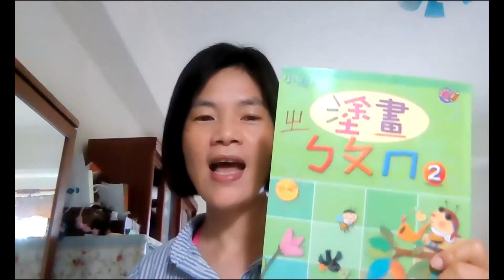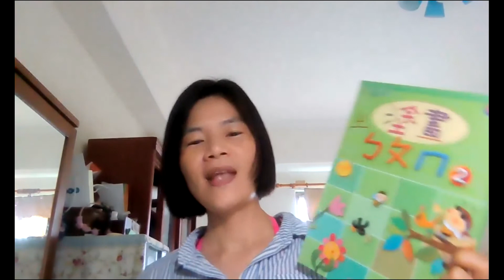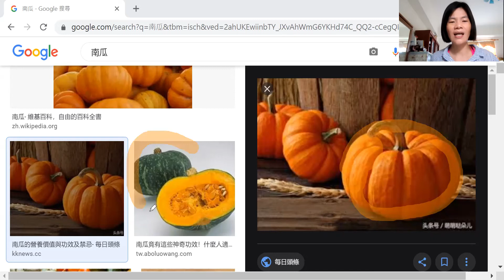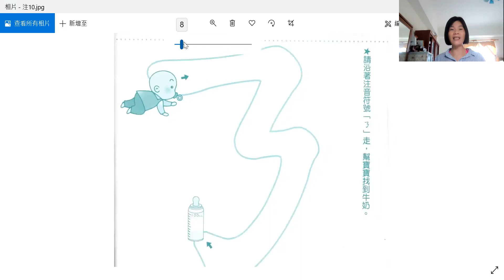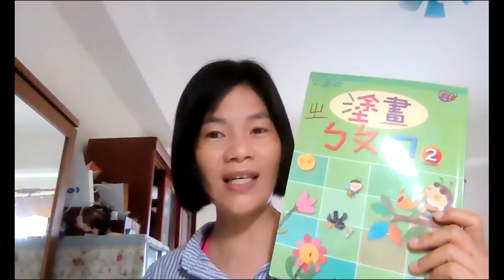Mandarin Phonics V ㄓ4 1